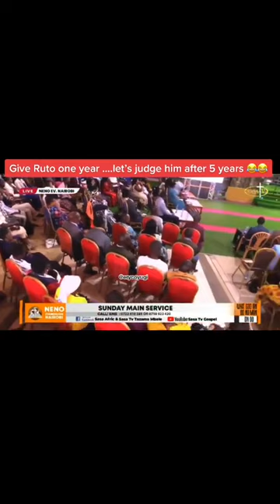RUTO HUJAWAHI KUNIPEA HATA KING'ORORE PASTOR NGANGA LAMENTS AS HE CALLS OUT PRESIDENT RUTO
chungeni kutumiwa na wauaji, wanasiasa waogope sana